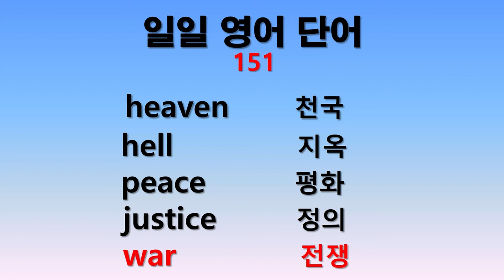일일 영어단어 151 - 기초영어단어듣기